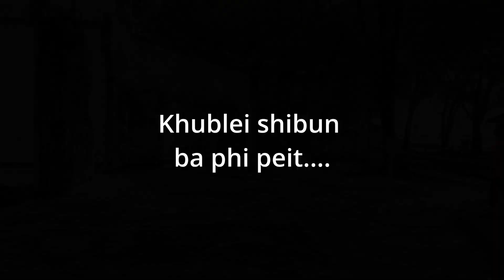Kumno ban long kiba kmen ha ka jingim || ka jingiathuhkhana da u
Khublei ia phi ki paralok ba ieid eh jong nga,
sa shisien nga pdiang sngewbha ia phi sha kane ka channel jong nga lyngba kabe  video jong nga mynta ka sngi, lynba kane ka video jong nga mynta ka sngi ngan ai ia phi ia ka jinghikai kumno ba ngin leh khang ba kiwei kin sngewthuh ia ngi. ka jingkren ka jingiathuhkhana. Ha kane ka channel phin ioh shibun ki jinghikai, kumno ngin im ia ka jingim kaba man la ka sngi.